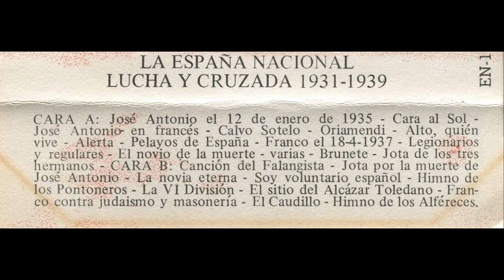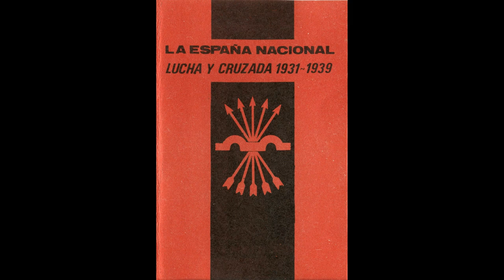El sitio del Alcázar Toledano (marcha) - Casete ''La España Nacional (Lucha y Cruzada 1931-1939)''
- LETRA (lyrics):

Cantemos, del Alcázar,
las glorias de la raza.
Cantemos con orgullo
sus rasgos de valor.

...a fin de que resurja
grandiosa nuestra ESPAÑA
con plétora de vida
y espléndida de honor.

Luchemos con denuedo
y llenos de vigor,
rompamos el asedio
con ímpetu y ardor.

Heroicos militares,
intrépidos paisanos,
templemos los aceros
al rudo pelear.

Juremos no rendirnos
diciendo a los tiranos:
''Nosotros a la Patria
tenemos que salvar''.

Traidores y farsantes,
que negáis la RELIGIÓN
y albergan, vuestros pechos,
el rencor y la pasión.

No olvidéis que
en la contienda
se decide el PORVENIR,
y por eso lucharemos
bien dispuestos a morir.

Esas bombas y granadas,
que nos tiran sin cesar,
nunca pueden abatirnos
ni tampoco amedrentar.

La victoria está cercana
y precisa combatir
demostrando a los rufianes
que podemos resistir.

Valerosos defensores del Alcázar,
¡VIVA ESPAÑA!
¡VIVA!

- '’El sitio del Alcázar Toledano’’

- Banda de música.

- Antigua cinta de casete ''La España Nacional (Lucha y Cruzada 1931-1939)'' (España, 1978)

- Ediciones BAUSP (Apartado de Correos 207 – Badalona, Barcelona, ESPAÑA)
- Referencia: EN-1